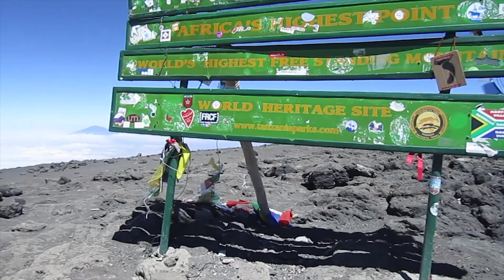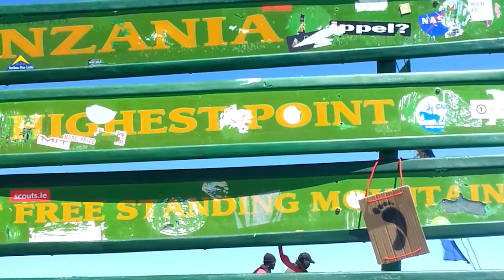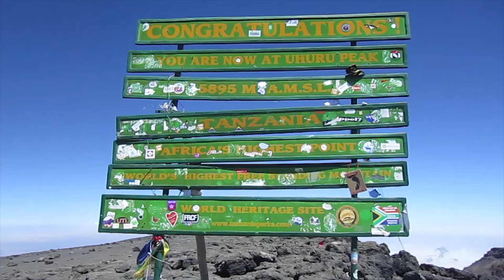The Roof of Africa (Nerds on Mountains, Part 3 of 4)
In September 2013, four nerds came to Tanzania to climb Mount Kilimanjaro and Ol Doinyo Lengai.

This is part 3 of the "Nerds on Mountains" series that shows the last three days of our journey to the summit of Mount Kilimanjaro. We were traveling in a small individual group and George made it possible to embrace the local culture and discover the country off the usual tourist routes.